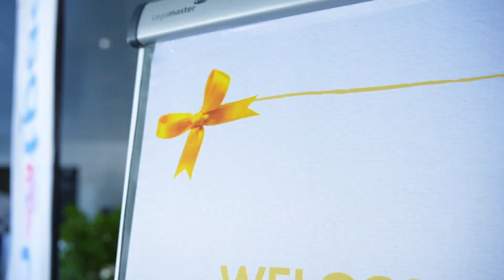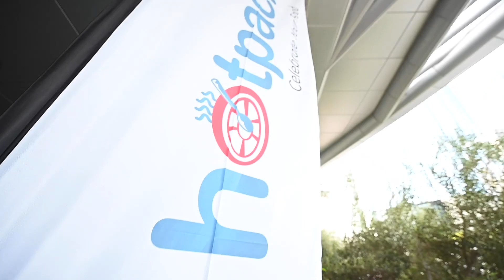Hotpack Global Press meet | The largest Advanced PET Manufacturing Plant Inauguration | Dubai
Hotpack unveils its largest manufacturing plant in National Industries Park, Dubai. Hotpack Global invests AED 250 million into the 500,000 sqft facility at one of the most sought-after industrial manufacturing hotspots in the region.Hotpack Global, the UAE-based global leader in food
packaging products, has launched its largest manufacturing plant in National
Industries Park (NIP), Dubai. The company announced that it has invested an
estimated AED 250 million into the facility. The new plant marks a significant step in
the Hotpack’s vision to emerge as the premier global food packaging manufacturer
by 2030.
The purpose-built manufacturing plant will produce Hotpack’s high-performance and
sustainable PET (Polyethylene terephthalate) packaging products. The facility is also
going to function as a centre for various Hotpack arms with manufacturing, e-
commerce, logistics, and marketing being localized in one building.
Commenting on the company’s latest manufacturing facility, Mr. Abdul Jebbar PB,
Group Managing Director of Hotpack Global, said, “We are excited to unveil the
largest and our most technologically-advanced facility yet. In keeping with our pledge
to spearhead the eco-friendly food packaging products initiatives to decrease
pollution, the plant generates zero per cent waste and is environmentally friendly.
The NIP plant is equipped to consume 100 per cent post-consumer recycled (PCR)
PET material in the extrusion process ensuring a circular supply chain.”
“We are also integrating various divisions of Hotpack under one roof and localizing
our operations to increase efficiency. The 500,000 square feet facility will serve as
our one-stop shop for high-performance and sustainable PET packaging. With our
large warehouse that has a capacity of 35,000 pallet storage spaces, this facility will
also function as our export hub,” he added.

Elaborating on the technological advancements driving the operations at the Hotpack
plant, Mr. Zainudeen PB, Group Executive Director of Hotpack Global, said, “The
Hotpack NIP plant is a technological marvel, equipped with cutting-edge extrusion,

thermoforming, and printing machines from the leading equipment providers in the
world.”
“The facility successfully achieves complete automation of the process by
incorporating robotic packaging systems, automatic roll handling systems and
vendor neutral archives for warehouse material handling. Thus, we can reduce
human intervention and provide one of the most hygienic and efficient food
packaging solutions in the world,” he added.
Mr. Anwar PB, Group Technical Director at Hotpack Global, said, “The new NIP plant
will enable us to bring sustainable packaging solutions to our global customers
compared to the traditional food packaging formulae available in the market. We are
ready to launch thermal-resistant PET cups – Compressed PET lite – which can
withstand 100-degree temperatures. The Hotpack research and development (R&amp;D)
team continuously looking ahead towards new projects, working closely with the
stakeholders to incorporate the latest technologies and developments evolving
globally.”
Hotpack Global is recently certified as a ‘verified exporter’ by Dubai Industries and
Exports, the trade promotion entity of the Department of Economy and Tourism
(DET). The NIP facility will further augment Hotpack’s logistics capabilities and
provide a major boost to its export growth strategy.
In line with its global vision, Hotpack has exercised an aggressive expansion
strategy in the Middle East. Most recently, the company opened its first
manufacturing plant in Doha, Qatar to produce Hotpack paper products. Moreover,
the company has also expanded its e-commerce store to all GCC countries and
launched numerous sales centres in Oman, Saudi Arabia, and Bahrain to augment
Hotpack’s manufacturing and logistics operations.
Hotpack Global will continue expanding in the middle east with a focus on supply
chain optimization. The company announced that it will soon be launching new
manufacturing plants in Saudi Arabia, India, Malaysia and Serbia in the coming
months.
Hotpack Global is the largest food packaging products manufacturer in the Middle
East with over 3,500 products in its portfolio. This year was the company’s 27 th
anniversary and to date, Hotpack exports its products to over 100 countries around
the world and has direct operations in 15 countries and serves 25,000 international
and local brands with 3,500 employees.